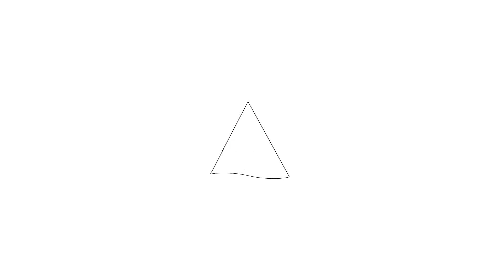Te koop: Kameleonstraat 13, Almere - Hoekstra en van Eck Makelaars - Méér Makelaar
Aan- en verkoopbemiddeling:
- Bedrijfsonroerendgoed
- Onafhankelijk hypotheekadvies
- Verzekeringen